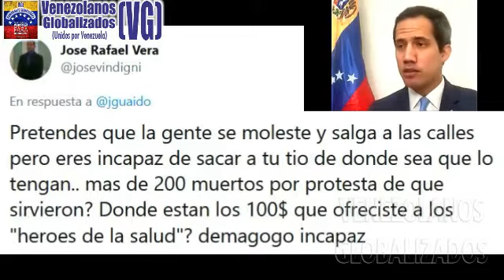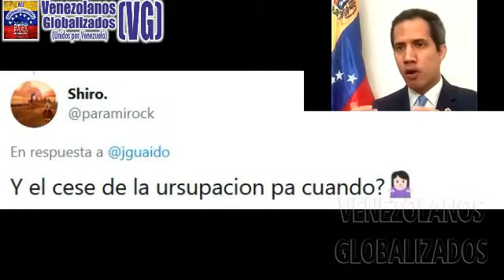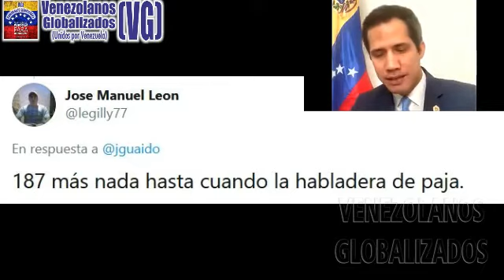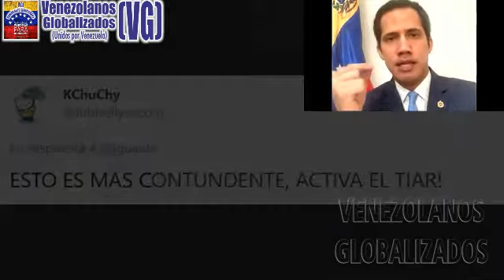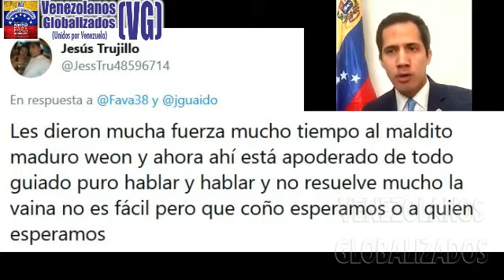(31/5/2020) – PRΟNUNCΙΑMIΕNTO DE JUAN GUAIDÓ POR AUMΕNTΟ DE GASΟLΙNΑ – "AUMΕNTΑRÁ EL BΑCHAQUΕΟ"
(Mayo/ 2020) – VENEZUELA